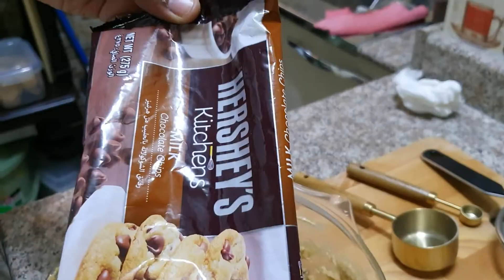Perfect Easy Chocolate Chip Cookies Recipe || Cookies Recipe In Malayalam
GOOD FOOD & GOOD VIBES...

Just sharing some of mine and some inspired recipes.
Cooking series with family and friends...
Also introducing some favourite eat-outs in town...
Sharing the food and other must-do things from places we travel...
So Happy cooking
Taste and Travel with me, Deepa Sandeep❤❤❤